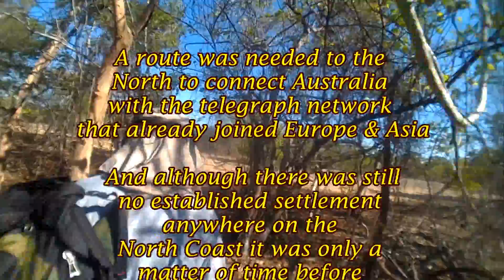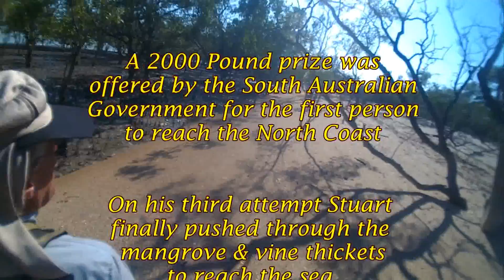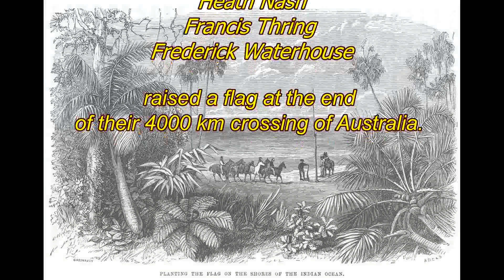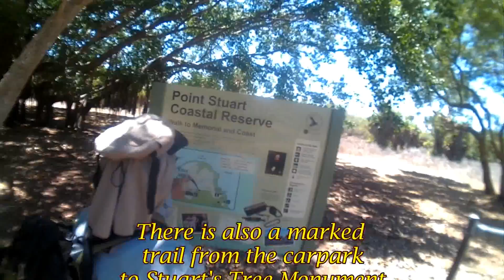Point Stuart North coast walk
Showing a way to reach the most Northerly point of John McDouall Stuart's epic South to North crossing of Australia in 1861 -62, It was here that a tin was buried & the flag was raised to celebrate their journey & it was here they began the return to the South.
 Leave from the Banyan Tree car park.
There is no phone reception, there is no water, there are no trail markers. Leave early at sunrise because there is limited shade. The route can be viewed & downloaded from Wikiloc & Google Earth. It is recommended to walk this route clockwise. The coastal vine forest is thick & difficult to penetrate except where the route shows.
Do not camp or swim at the beach - crocodiles.  On the open grasslands make a bit of noise as you approach grazing buffalo & cattle - this is so they are then aware of you & have time to run away instead of run you over.
There is a second marked trail from the carpark to Stuart's Tree Monument with a track through the vine forest to a small mangrove encircled beach.